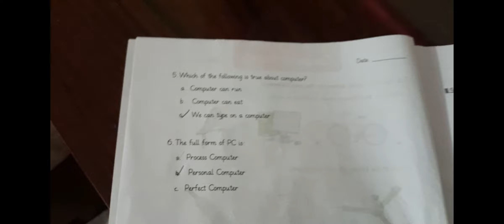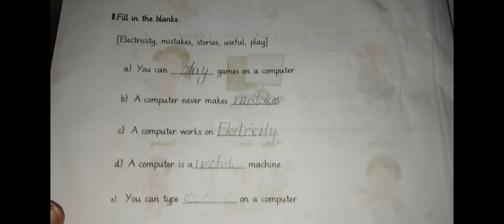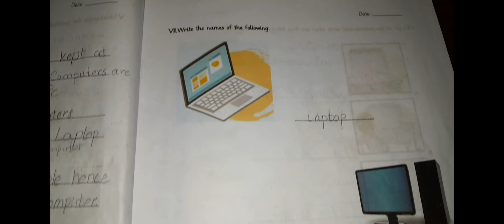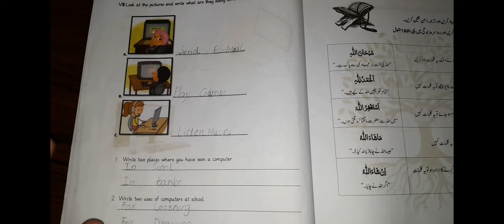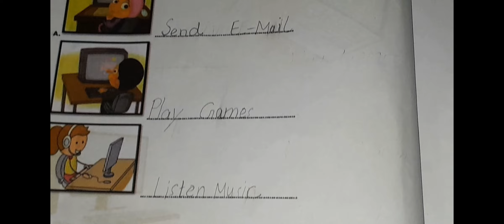class 2 computer solution holiday work#Allied school holiday solution complete#Mehr family#trending